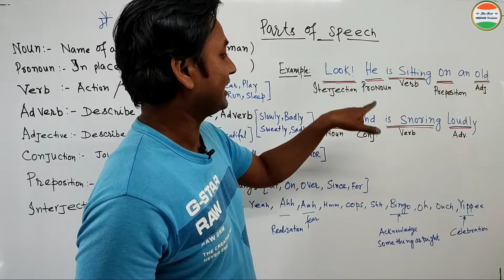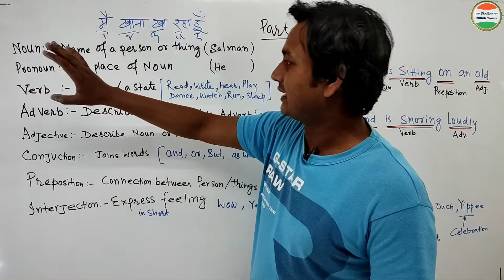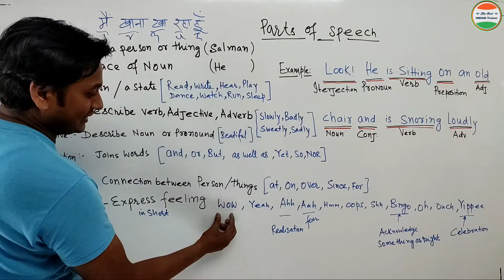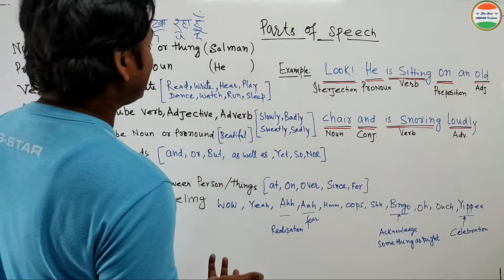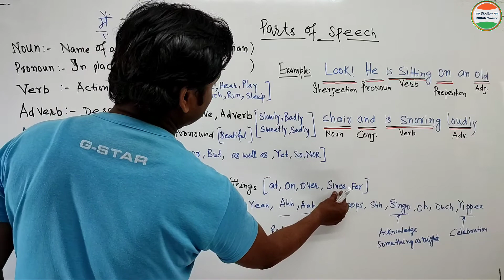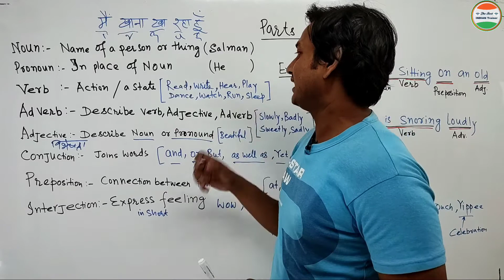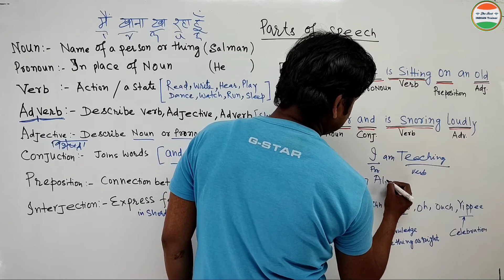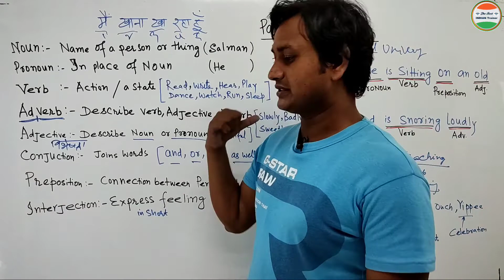Lecture 12 | Parts Of Speech with Example